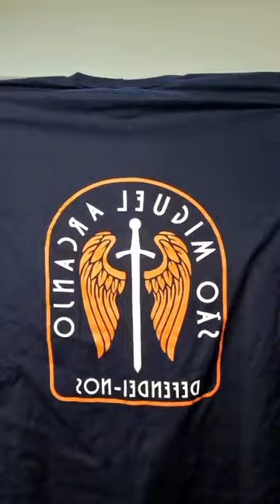32° DIA - QUARESMA DE SÃO MIGUEL - 20/09/22 | com Padre Rodrigo Natal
32° DIA - QUARESMA DE SÃO MIGUEL - 20/09/22 | com Padre Rodrigo Natal

TUDO AQUI: clipes e canções, loja virtual, Aplicativo, inscrições para as missas, Doações, WhatsApp, Telegram, Youtube... clique
Para nossa evangelização não parar, faça a sua DOAÇÃO generosa!
- faça depósito ou transferência bancária direto para as contas da Paróquia:
| CAIXA ag 2898 Op 003 cc 662-2 |
Mitra de Taubaté - Paróquia São Sebastião